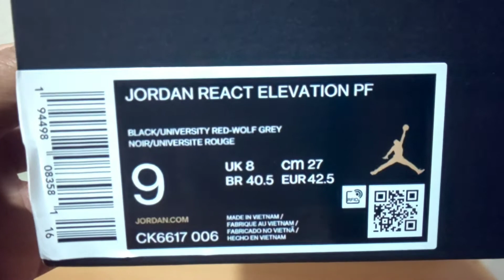UNBOXING JORDAN REACT ELEVATION PF